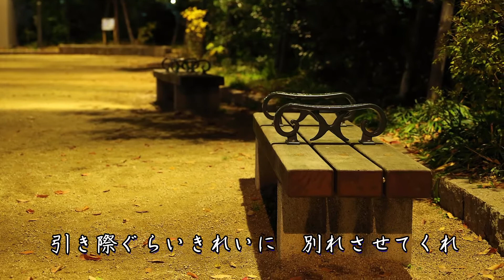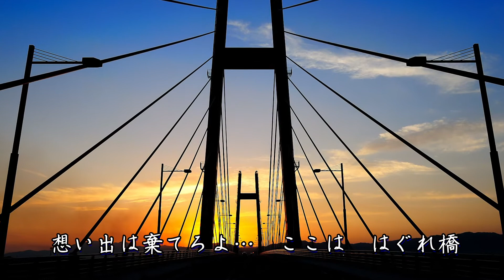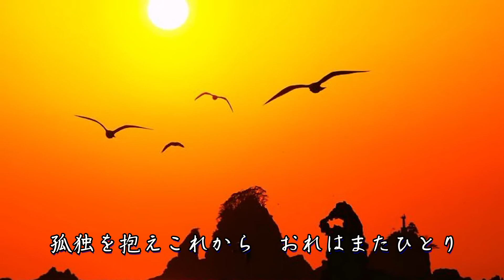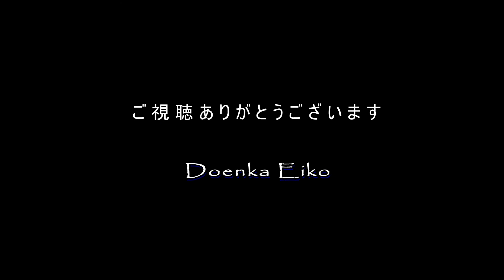はぐれ橋 / 竹島 宏 Cover：Doenka Eiko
2014年3月5日発売　竹島 宏さんの「はぐれ橋」を歌ってみました。
作詞：久仁京介　作曲：弦 哲也
高音部の声が出きっていないのでお聞き苦しいと思いますがご容赦ください。　カラオケ音源はrockykaraokeboxさんからお借りしました。